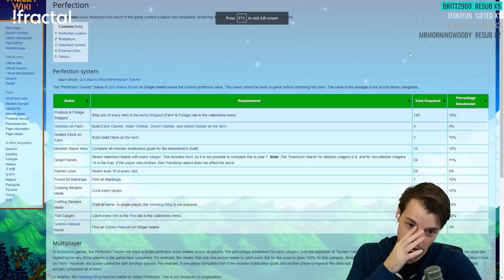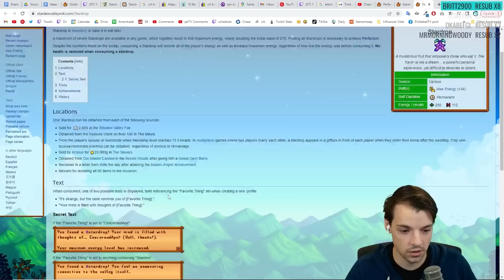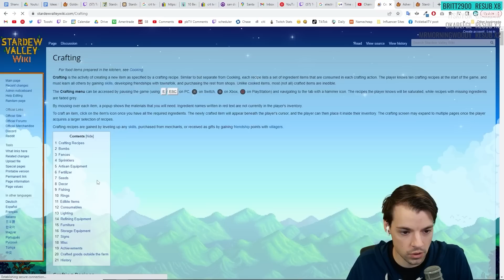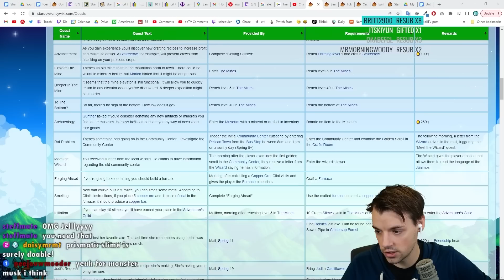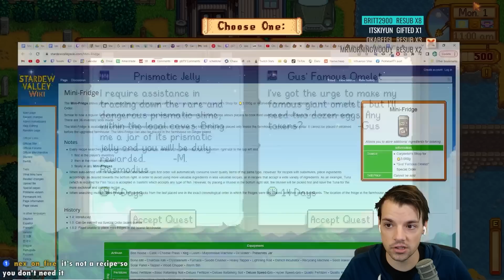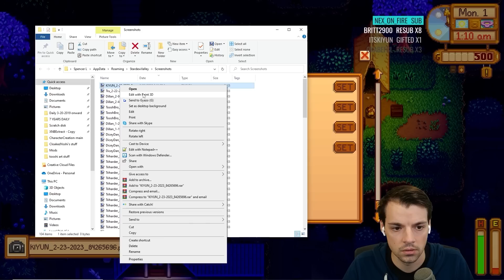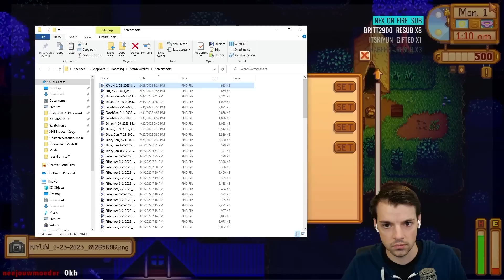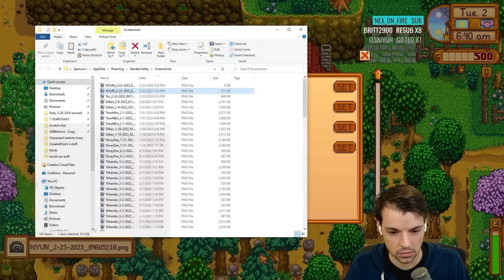Stardew Valley Perfection in 1 YEAR ~SPRING 1, YEAR 2!~ Part 1